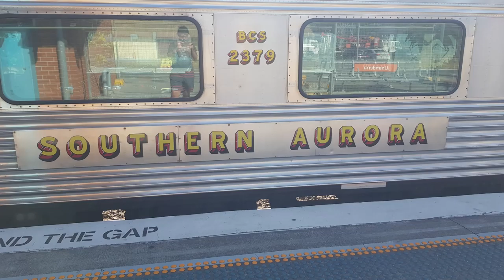monthly slide-show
this is my monthly slide show most are herritage